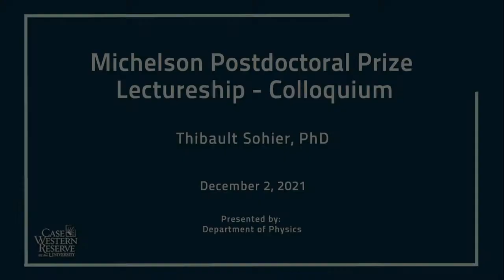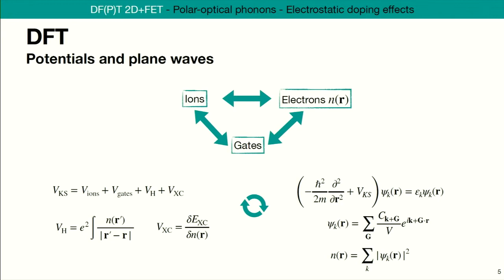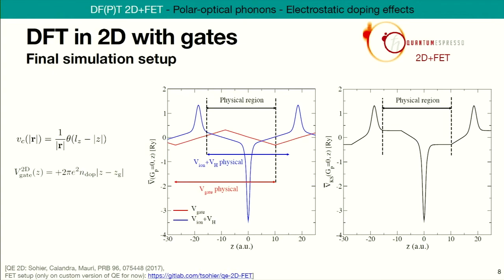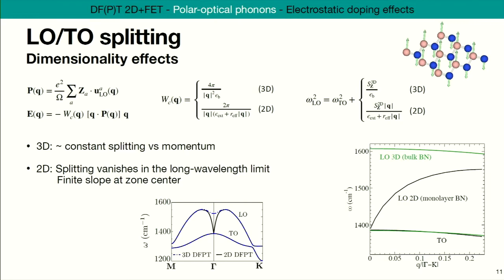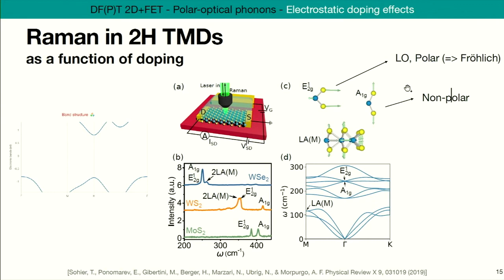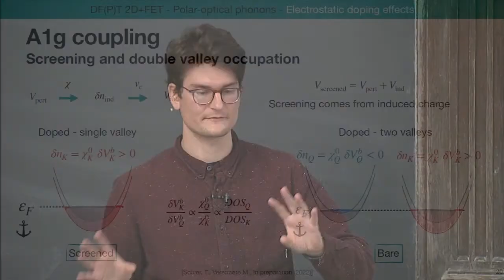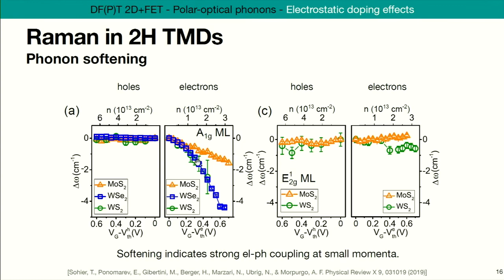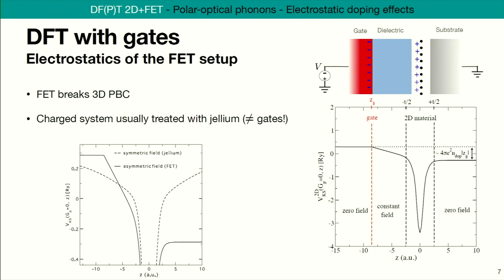MPPL Colloquium - 2D Electron-Phonon Physics from the First Principles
Michelson Postdoctoral Prize Lectureship
Thibault Sohier, PhD